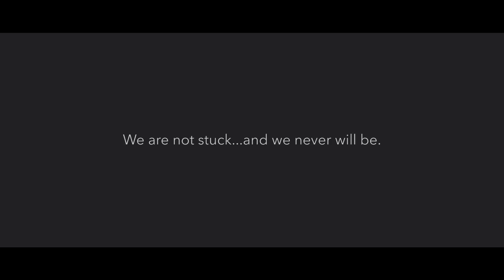Space Full Version - North Island & South Island New Zealand Tours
Seeing is believing - Visit New Zealand to explore nature's heavenly beauty at it's best!

Stay up to date with Spaceships news and let us inspire you for your New Zealand road trip. Follow us on these social media channels: